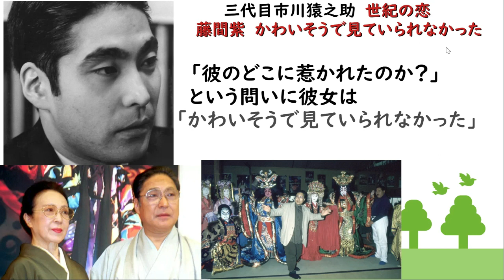【世紀の恋】【三代目市川猿之助】【藤間紫】【海老蔵改め市川團十郎白猿】世紀の恋 藤間紫 かわいそうで見ていられなかった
四代目市川猿之助による
心中事件から約2カ月、
いまだ歌舞伎界の激震は続いている。

子供が老いた両親を……、
そんな悲劇とともに、人々の記憶に
刻まれることになった屋号
「澤瀉屋（おもだかや）」。

彼らは傍流であるがゆえに、
常に革新を求め続けなければならず、
ときには邪道と批判されることもあった。

四代目が襲名するまで、
「神様にも等しい」と憧れていた
“猿之助”という名跡の宿命を
あらためて振り返る。

 「スーパー歌舞伎」などで
話題は集めても邪道と批判され、
孤独感も味わっていた三代目市川猿之助
（83・二代目市川猿翁）を支えたのが

藤間紫さん（享年85）。
三代目の舞踊の師匠・
六代目藤間勘十郎の妻だった女性だ。

 三代目は1965年に女優・
浜木綿子（87）と結婚。
長男・香川照之（57）をもうけながらも
16歳年上の紫さんと道ならぬ恋に落ちる。

2人の関係は“世紀の恋”
と世間を騒がせた。
香川は母・浜さんに育てられ、
46歳まで歌舞伎の舞台に
立つことはなかった。

 「彼のどこに惹かれたのか？」
という問いに彼女は
「かわいそうで見ていられなかった」
と打ち明けてくれた。

 そもそも新興で門閥外だった澤瀉屋。
さらに祖父と父という後ろ盾を突如亡くし、
梨園のなかで疎まれながら、
それでも懸命に歌舞伎に
打ち込む三代目の姿に、

紫さんは心を動かされたのだ。
この世紀の恋もまた猿之助が
傍流ゆえに生まれたものだった。
そしてこの恋が、今日の悲劇の一因と
なった可能性も否定はできない。